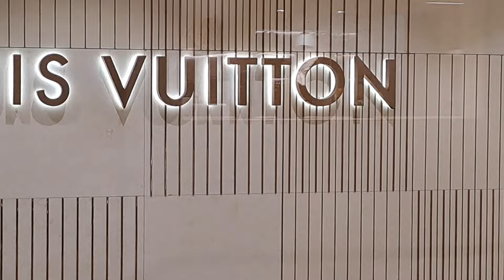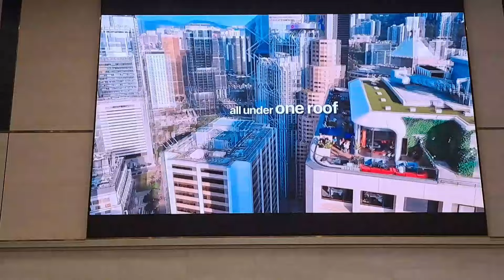THESE GORGEOUS FLOWERS ARE EXPENSIVE HERE IN HONGKONG